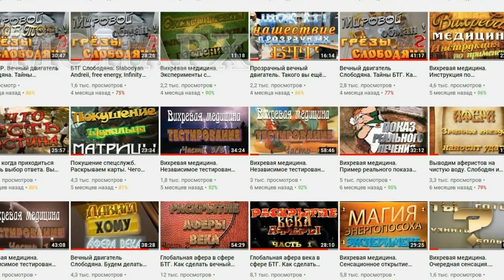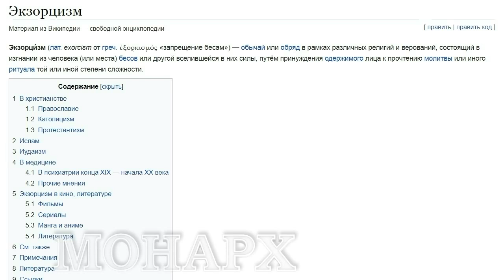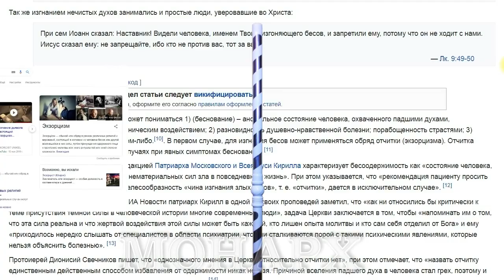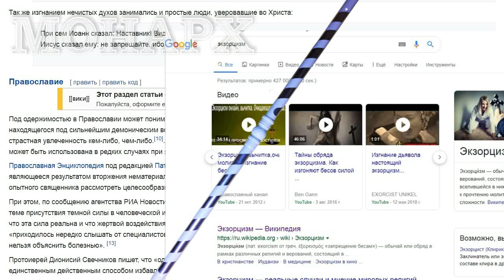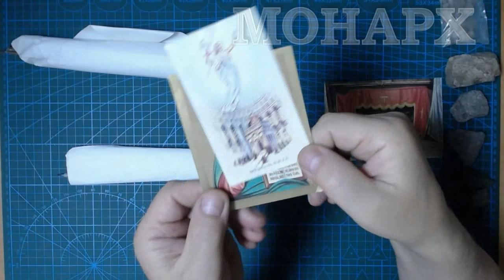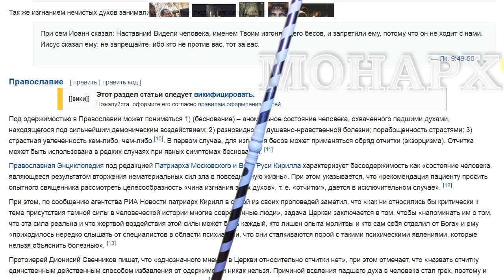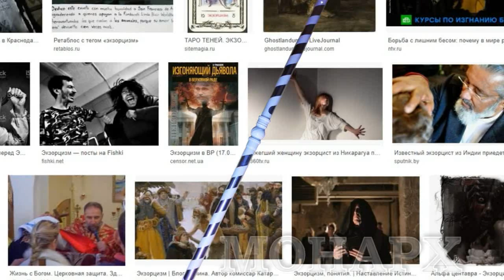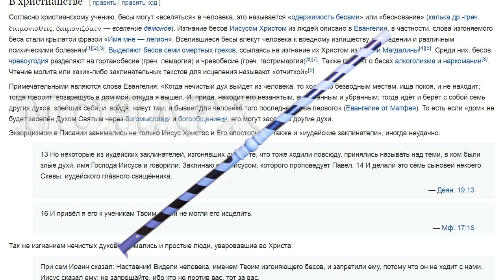Вихревая медицина. Я знаю. Вы не поверите! Это мощнее водородной бомбы. Уничтожение не материального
Секретные возможности энерго посоха от МОНАРХА. Изгнание энергетических паразитов. Лечение психических заболеваний. Настало время пересмотреть учебники по психологии.